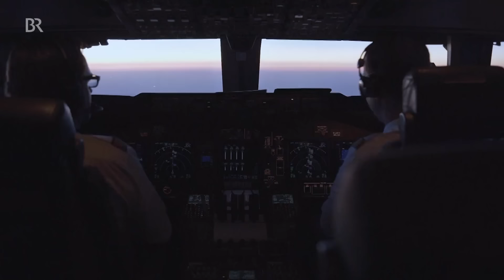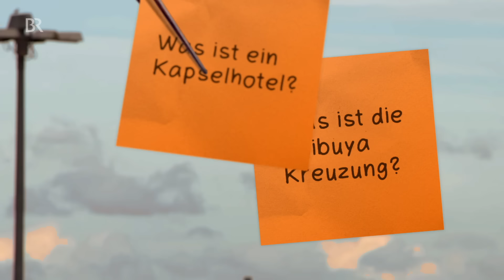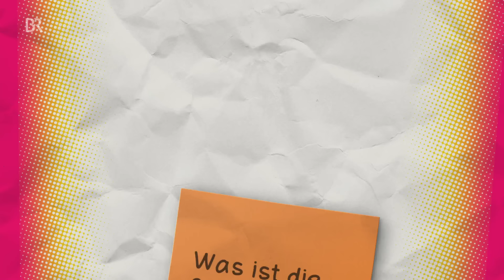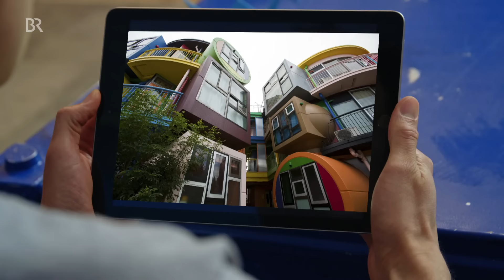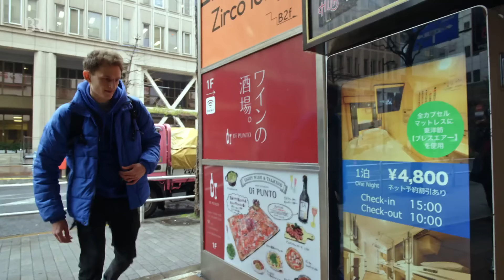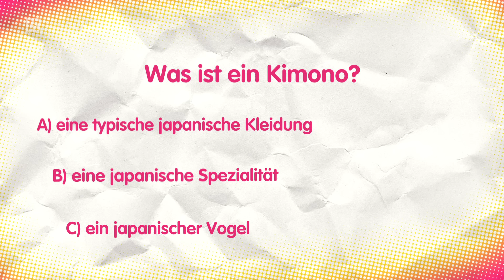Der Tokio-Check | Reportage für Kinder | Checker Julian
👍 Checker Julian reist nach Tokio. Sein Traum, sich in der uralten Schleich- und Spionagekunst der Ninja, dem Ninjutsu, ausbilden lassen, steht kurz vor der Erfüllung. Doch, wie soll er sich in der quietschbunten, rund 38 Millionen Einwohner großen Megametropole, zurechtfinden? Er versteht kein Wort Japanisch und kann die Schriftzeichen auf den Straßenschildern und bunten Leuchttafeln nicht entziffern!
🎧 NEU! Checker Tobi gibt es jetzt auch zum Hören - immer freitags eine neue Folge: